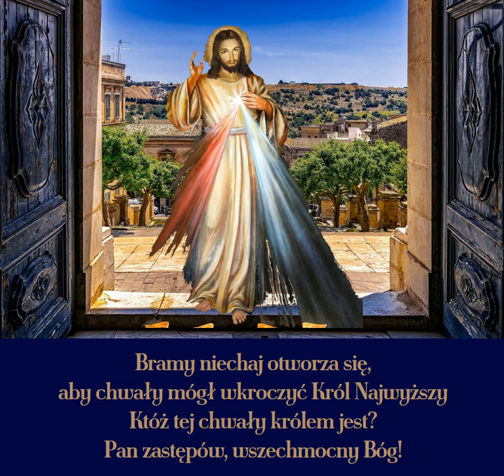Bramy niechaj otworzą się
Pieśń uwielbienia (refren) koncertu Jednego Serca Jednego Ducha